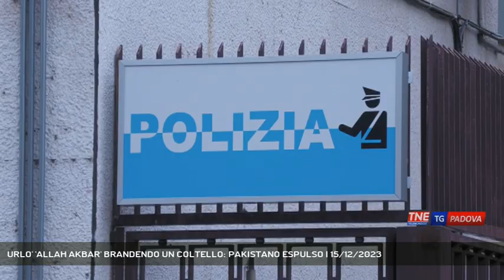URLO' 'ALLAH AKBAR' BRANDENDO UN COLTELLO: PAKISTANO ESPULSO | 15/12/2023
TG Padova Sera 15/12/2023 - PADOVA - E' stato rimpatriato il pakistano che quest'estate a Padova aveva terrorizzato dei passanti armato di coltello e inneggiando ad Allah || Lo scorso luglio aveva seminato il panico davanti ai Giardini dell'Arena e al Monumento Memoria e Luce commemorativo dell'11 settembre urlando "Allah Akbar" e minacciando due passanti con un coltello, un pakistano di 34 anni è stato rimpatriato ieri. La sua posizione dopo quel grave episodio era stata riconsiderata dall'Ufficio Immigrazione della Questura di Padova ed è arrivata la decisione di espellerlo, assieme ad altri 10 gambiani e 4 pakistani, tutti ritenuti persone potenzialmente pericolose per la sicurezza. A rendere noto il provvedimento è stato il Ministro dell'Interno Matteo Piantedosi. Il 34enne pakistano lo scorso luglio, in evidente stato di alterazione, stava camminando nell'acqua bassa del Piovego vicino al momumento in ricordo delle vittime del Word Trade Center alla vista dei poliziotti aveva gettato un coltello in acqua, poi aveva raccolto un bottiglia di vetro e aveva minacciato gli agenti. In tasca aveva un altro coltello. La polizia era intervenuta perchè lo straniero poco prima inneggiando Allah e brandendo un coltello aveva minacciato due cittadini che stavano passeggiando. (Servizio di Valentina Visentin) - Segui Telenordest anche sul digitale terrestre! Visita il sito